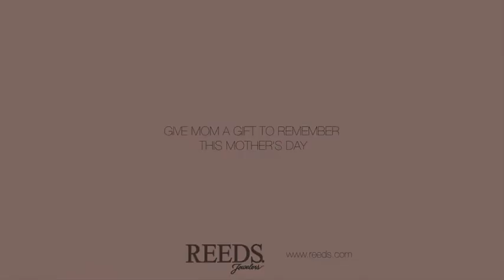Mother’s Day Campaign with Reed’s Jewelers